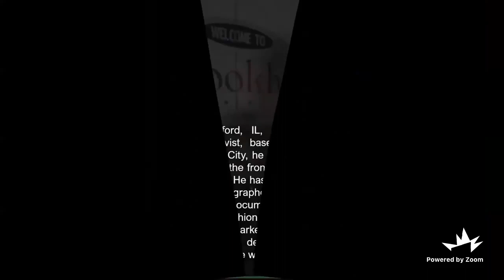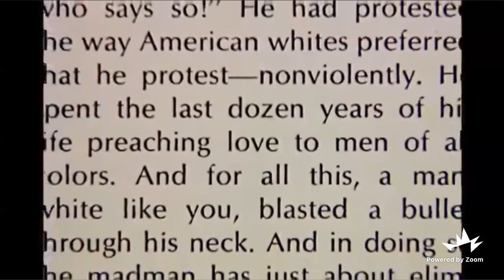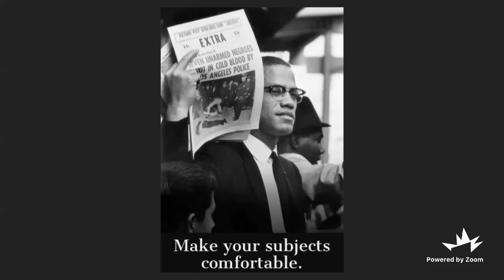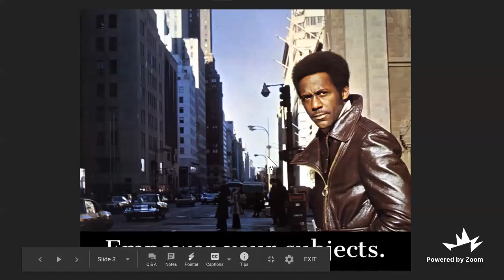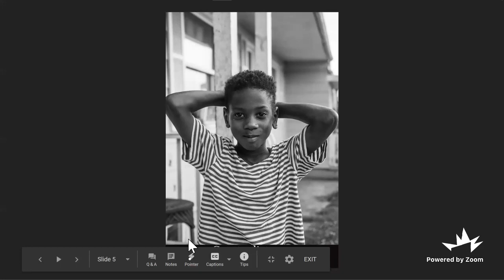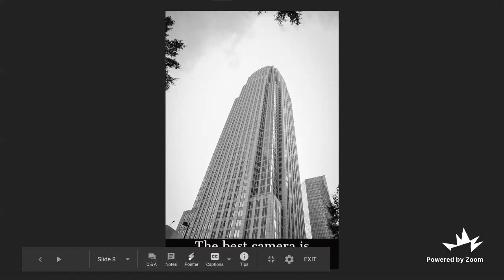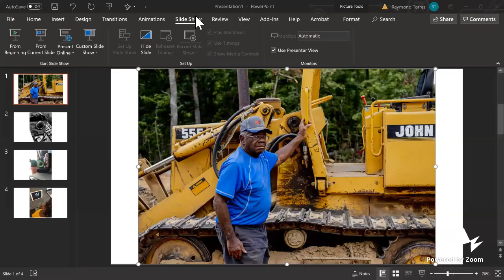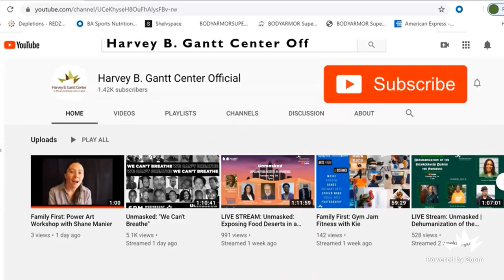Family First: Gordon Parks Inspired Photography Workshop